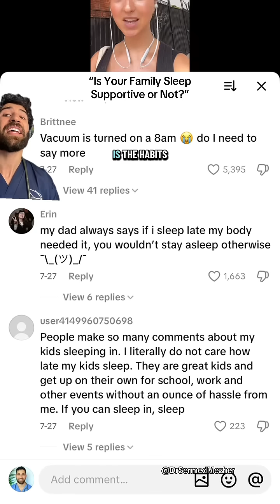“Is Your Family Sleep Supportive or Not?”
Source: PMID: 36901581

 Not getting enough sleep does far more than just leave you feeling tired—it can raise the risk of developing multiple different diseases. When the body is deprived of proper rest, essential repair and regulation processes are disrupted. This includes the balance of hormones that control appetite and metabolism, which can increase the likelihood of obesity and type 2 diabetes. Sleep deprivation also places strain on the cardiovascular system, raising blood pressure and inflammation, both of which contribute to heart disease and stroke.
Over time, chronic lack of sleep weakens the immune system, making it harder to fight off infections, and even increases the risk of certain cancers. It can also affect brain health, with poor sleep linked to memory problems, mood disorders, and neurodegenerative conditions like Alzheimer’s disease. In short, sleep is not a luxury but a vital biological necessity, and consistently cutting it short can have profound long-term health consequences.